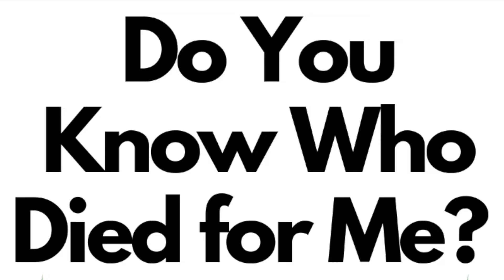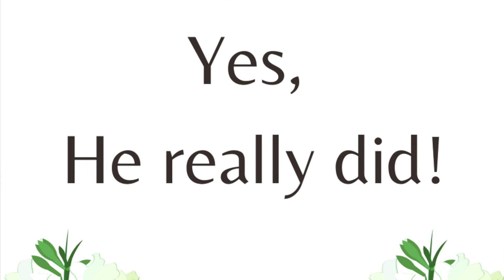Do You Know Who Died for Me? - First Steps